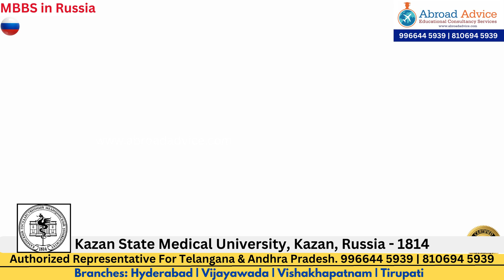రష్యా లో 215 సంవత్సరాల టాప్ Medical యూనివర్సిటీ | Kazan State Medical University - 1814, Russia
✅ Study MBBS in Premier Government Medical Universities in Russia
✅ Under Ministry of Health & Education, Government of Russia
✅ No ILETS and TOEFL required.
✅ Limited Seats for Foreign students
✅ Medium of instruction English Medium
✅ Russia is the largest country in Europe.
✅ Only 15 students per class. Individual attention.
✅ Daily Class Tests & 100% Attendance needed.
✅ NMC Recognized : Eligible for Govt. Jobs and PG Courses in India
✅ Degree Offered: MD (Equivalent to MBBS in India) Duration is 6 years course
✅ Best opportunities for clinical exposure at University run Hospitals
✅ Proven high quality of Education and excellent Academic standards
✅ European life standard yet low cost of education
✅ Recognized by WHO, ECFMG, FAIMER, NMC
✅ Indian Food Available
✅ Above 100 Years Old Government Medical Universities
✅ Separate Hostel for Indian Students
✅ In Campus Hostel
✅ Good Safety for Girls
✅ Free PG
✅ Abroad Advice
✅ Hyderabad - Vijayawada - Visakhapatnam - Tirupati